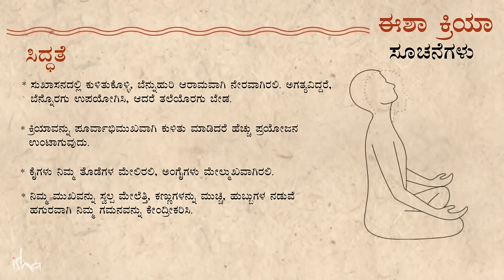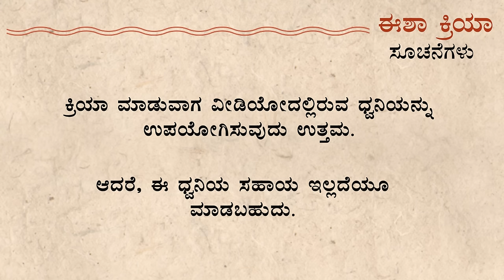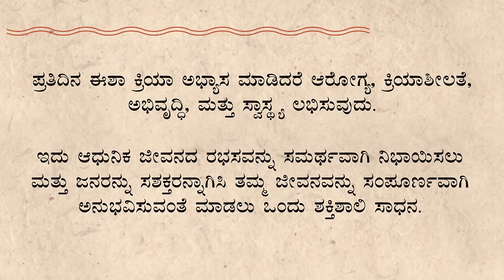ಈಶ ಕ್ರಿಯಾ - ಉಚಿತ ಮಾರ್ಗದರ್ಶಿತ ಧ್ಯಾನ | Isha Kriya | Sadhguru Kannada